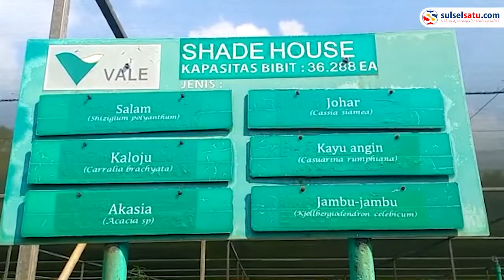Nursery PT Vale, Tempat Pembibitan Pohon untuk Rehabilitasi Lahan Bekas Tambang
SULSELSATU.com, MAKASSAR - PT Vale Indonesia menyiapkan lahan seluas 2,5 hektare untuk tempat pembibitan pohon (nursery). Nursery PT Vale menampung 70 ribu bibit pohon yang akan dipersiapkan untuk ditanam kembali usai penambangan.
Video terkini dan terbaru..